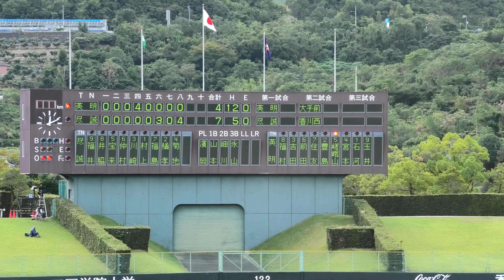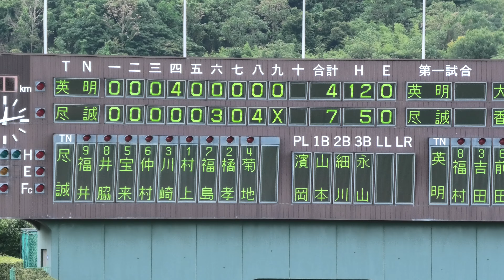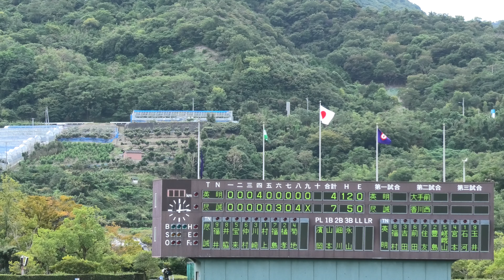尽誠学園 四国大会出場決定（秋季香川大会準決勝）勝利の校歌 ＠高松 20191006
2019年10月6日（日）　高校野球秋季香川大会準決勝　高松レクザムスタジアム
尽誠学園７‐４英明